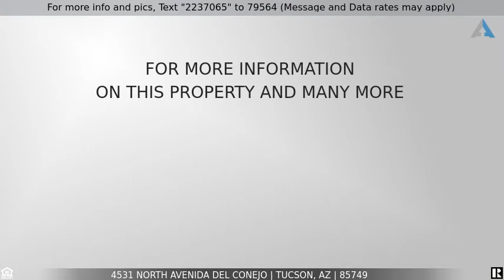Priced at $339,990 - 4531 North Avenida Del Conejo, Tucson, AZ 85749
Hidden Oasis in Northeast Tucson

This rare gem in northeast Tucson is move-in ready with mountain views and an amazing backyard oasis set on .83 acres at the end of a cul de sac. Highlights of the home include a new kitchen with granite counters, tiled backsplash and stainless appliances. Extend your living space year round in the perfectly thought out backyard complete with a sparkling pool, ramada area and covered porch, fireplace, built-in BBQ, fridge and wine fridge. You will feel wrapped in the tranquility and mountain views of this special spacious lot that is buffered by a green belt on one side and the lot extends far beyond the walled in backyard. Private, peaceful setting to enjoy being away from it all but just minutes to parks, shopping, dining and Tanque Verde schools